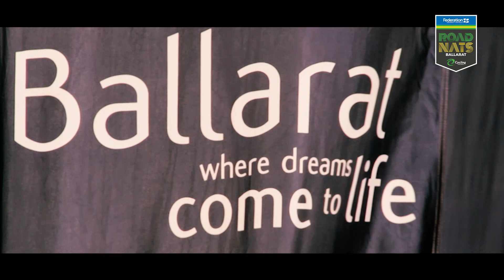2019 FedUni RoadNats is just around the corner!